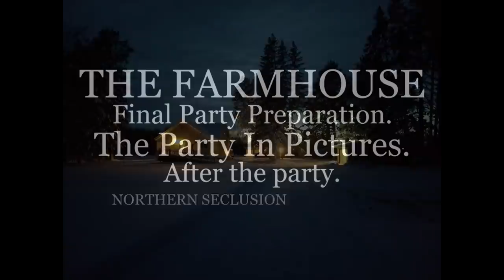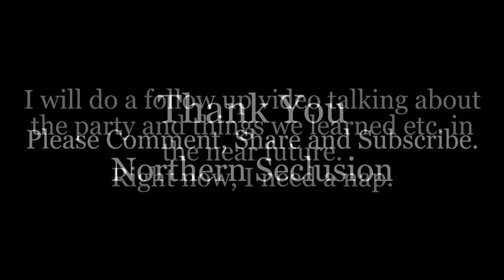THE FARMHOUSE. Final party prep. The Party in pictures. After the party.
The party is done and it was a success. This video shows the final preparation and then I show the party in pictures. It was way too busy to film the party and I will explain that in an upcoming video.